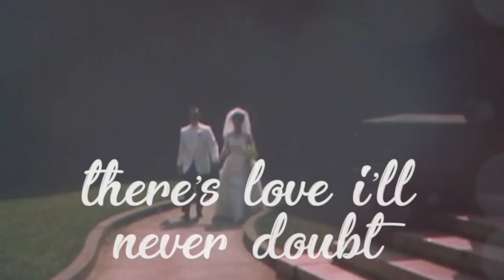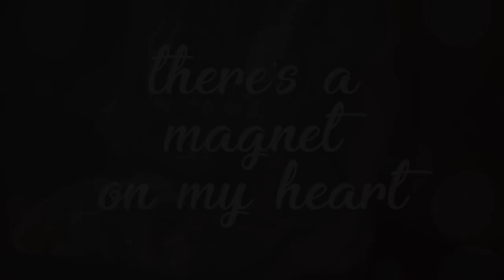Home - John Tracy (Official Lyric Video)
Love the song?

Lyrics & Music - John Tracy
Acoustic Guitar - John Tracy
Electric Guitar and all other instrumentation - Kevin McNoldy
Engineered by Teri Wilson & Kevin McNoldy

Video Production - Rob Fitzgerald, Hip Video Promotion

Lyrics:
The day is moving and I’m out in the race
But I’m wondering do I wanna keep up this pace
Making myself crazy, but for what
Everything that matters is what I’ve already got

Chorus:
At home, there’s love I’ll never doubt
'Cuz we know that’s what it’s all about
There’s a magnet on my heart
That pulls me every day
Back to where I’m safe
In the warm embrace
Of home

It’s not just a house in the wide hemisphere
It’s where I’m at peace and life is clear
It’s where I’m grounded by love
It nestles all around me, snug as a glove

Chorus:
Of home

Bridge:
It’s like the melody of a living song
A heavenly refrain that just plays on

Chorus:
Of home